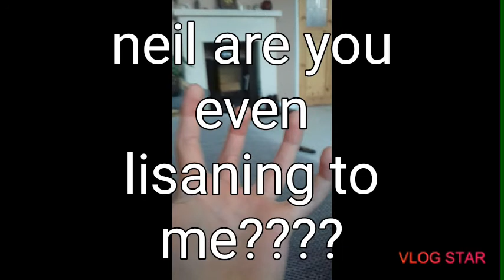We hit 90 subs thank you so much !!! 😃❤👍